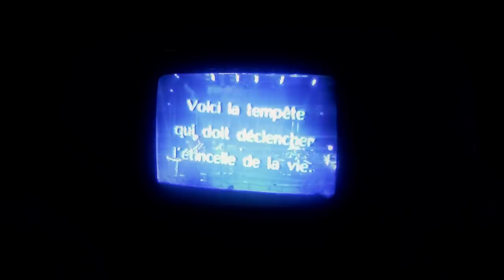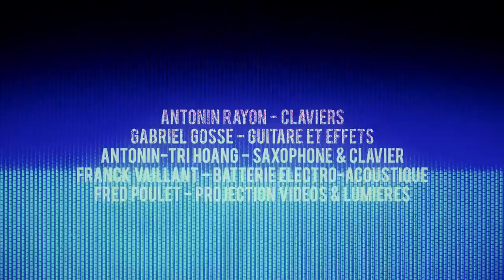Franck Vaillant / Benzine - Horror Box - Teaser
Une relecture métal-jazz-core de grands standards de bandes originales de films d’horreur ;

Sixième album de Benzine :  “Horror Box” à paraitre fin 2017 ;
Nouveau spectacle avec projection vidéos sur tulle géant en front de scène ;

Antonin Rayon - claviers ;
Gabriel Gosse - guitare et effets ;
Antonin-Tri Hoang - saxophone & clavier ;
Franck Vaillant - batterie electro-acoustique ;
Fred Poulet - projection vidéos & lumière ;

"La peur, le rire et la tristesse sont des émotions fondamentales dans toutes les bonnes histoires et elles nourrissent largement le cinéma d’épouvante depuis ses origines. Il va sans dire que la musique est un facteur indispensable à la réussite d’un bon film d’horreur ou d’épouvante. Il existe donc des partitions « cultes », compositions obéissant souvent aux règles d’un genre extrêmement codifié. Après avoir composé, arrangé et réalisé six albums, il me fallait changer de direction pour retrouver une certaine fraîcheur dans la manière d’aborder un nouveau répertoire.  Avec Horror Box, nous nous sommes attelé a écorcher légèrement 13 fameux tubes de l’horreur, certain à la tronçonneuse, d’autres à la hache…”  Franck Vaillant ;

Avec le soutient de la Drac Ile de France, Spedidam, FCM, Adami, Mapex, Meinl, Vater ;